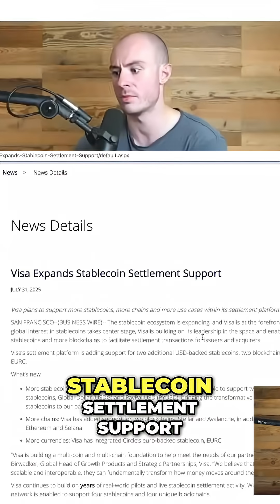Visa Expands Stablecoin Settlement to Stellar 🌍💳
Visa broadens its stablecoin settlement capabilities by integrating Stellar and Avalanche blockchains, alongside Ethereum and Solana. The move positions Stellar Lumens to potentially play a pivotal role in the evolving global financial landscape.